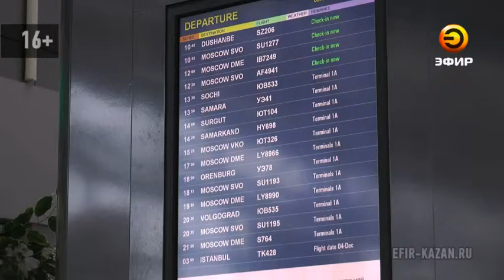Сотрудники казанского аэропорта обратились к хозяевам залежавшегося египетского багажа